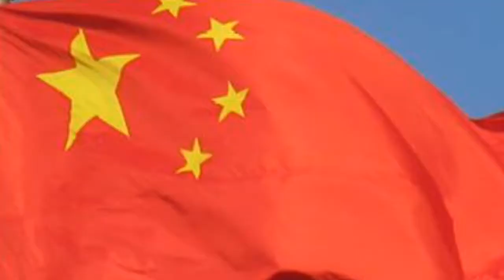World Army Power, दुनिया मे किन देशो की सेना है सबसे ताकतवर, भारत किस स्थान पर है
आर्मी